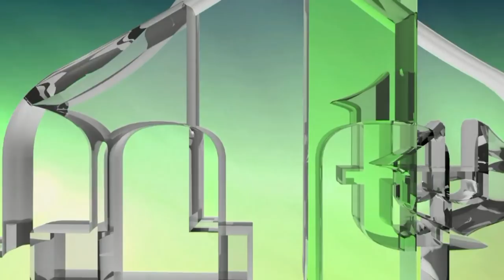TITO SA MUSLIMANSKOM MILICIJOM 1943. U SELU ŠERIĆI KOD ZENICE - MUFTIJA MEVLUDIN DIZDAREVIĆ (IML TV)